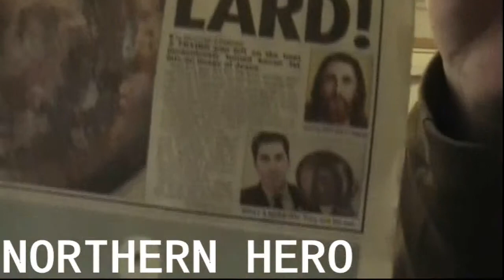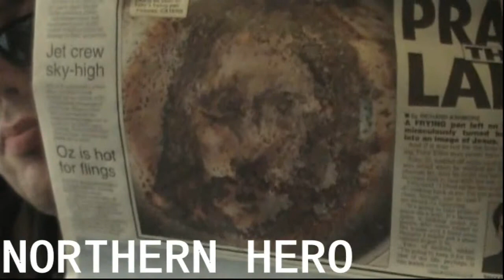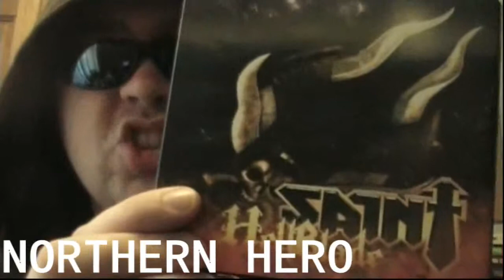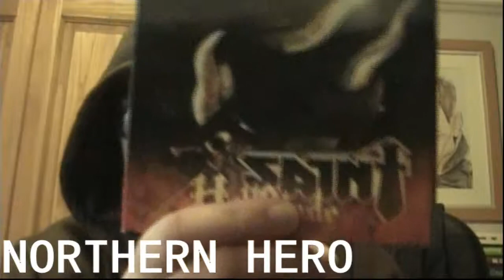Northern Hero - "Jesus Christ's image in a frying pan!" - 18/3/10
the news paper article was from 12/3/10 but I haven't had the time to share this news.

more clearer links -